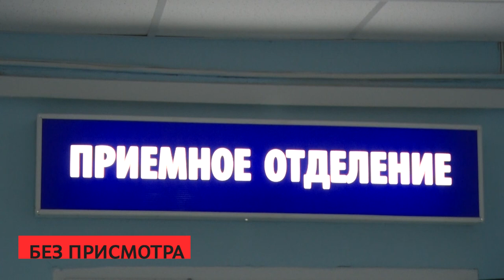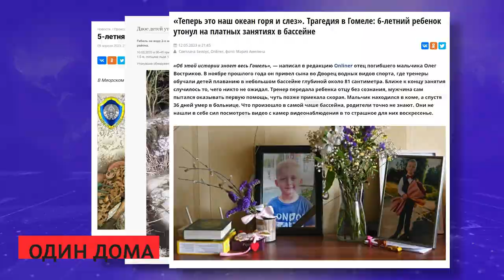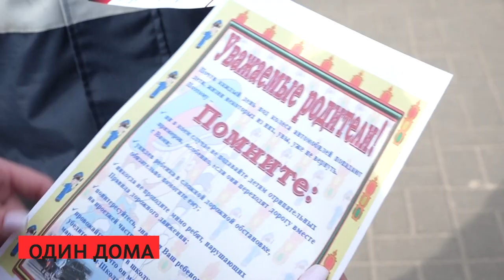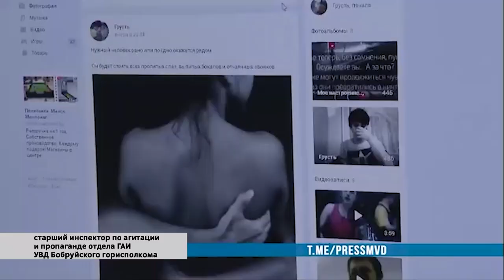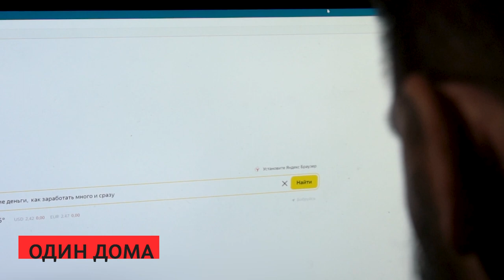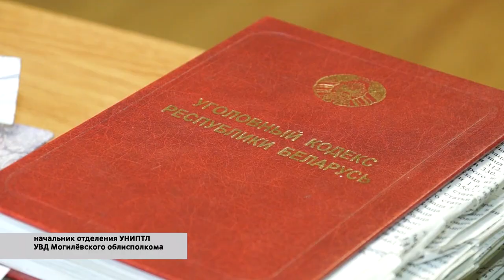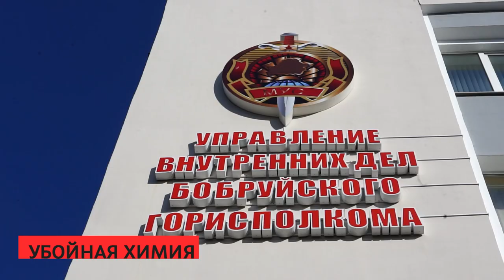Сирена 24 05 2023